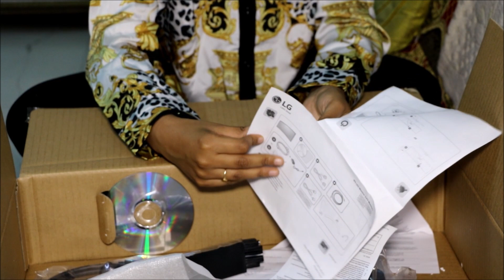LG 22MP68VQ Gaming Monitor Unboxing and Review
LG 22MP68VQ Gaming Monitor Unboxing and Review (Hindi)
Specification: General
Size—55.88cm (22)
Panel Type—IPS (Neo blade I)
Colour Gamut (CIE1976)—72%
Colour Depth (Num of Colors)—16.7M colours
Pixel Pitch (mm)—0.2915*0.2915
Aspect Ratio—16:09
Resolution—1920 x 1080
Brightness(Typ.)—250cd/m2
Contrast Ratio(Original)—1000:01:00
(DFC)—Mega
(GTG)—5ms
Viewing Angle (CR=10)—178/178
Surface Treatment—Anti-Glare, 3H
Jack Input/Output
D-Sub—Yes
DVI-D—Yes
HDMI—Yes
(Jack Location)—Back
Headphone Out—Yes
POWER
Type—Adapter
Input—100-240Vac, 50/60Hz
Consumption (Normal On(EPA))—13.7W
Normal On(typ.)—17.6W
Sleep Mode (Max)—Under 0.3W
DC Off (Max)—Under 0.3W
Frequency
D-sub (H-Frequency)—30~83kHz
D-sub (V-Frequency)—56~75Hz
HDMI (H-Frequency)—30~83kHz
HDMI (V-Frequency)—56~75Hz
Resolution
PC (D-sub)—1920X1080
Digital (DVI-D / HDMI)—1920X1080
Video (HDMI)—1080P
Control Key
Key Number (Power Key Included)—1
Key Type—Joystick
LED Color (On mode)—White
LED Color (Power save mode)—White Blinking
(Key Location)—Bottom
SPECIAL FEATURES
Picture Mode—Custom, Reader 1, Reader 2, Photo, Cinema, Game, Color Weakness
Reader Mode—Yes
Original Ratio—Yes
DDC/CI—Yes
HDCP—Yes
Intelligent Auto (Auto Adjustment)—Yes
Key Lock—Yes
Plug & Play—Yes
Response Time Control—Yes
Colour weakness—Yes
Flicker Safe—Yes
Automatic standby—Yes
Six-Axis Control—Yes
Smart Energy Saving—Yes
Super Resolution+—Yes
4 Screen Split—Yes
Cable Included—HDMI
Warranty—3 Years